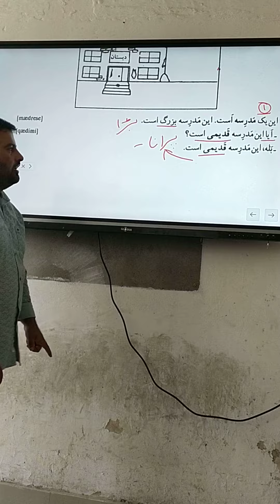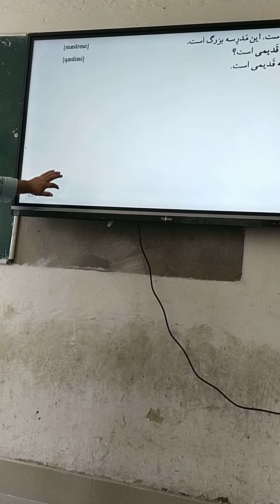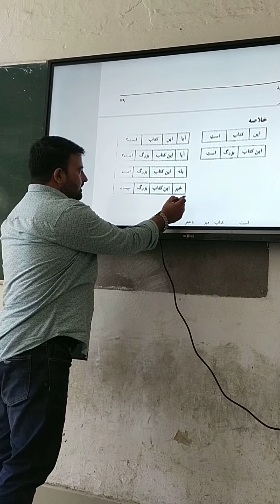Teaching of Basics of Persian Language for BA ist sem Batch 2022 NEP 2020